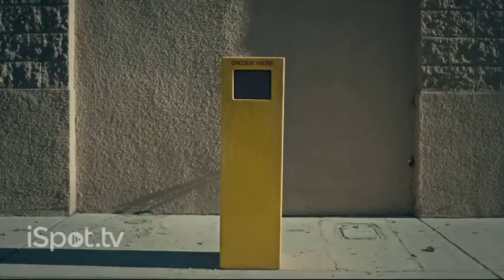Sega Earthquake Sonic